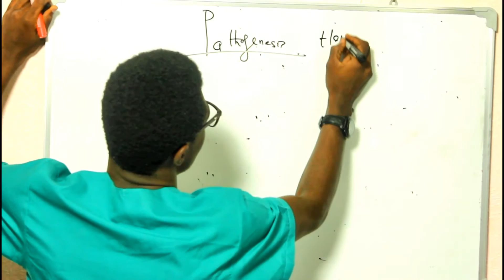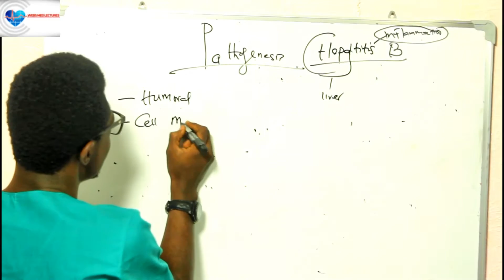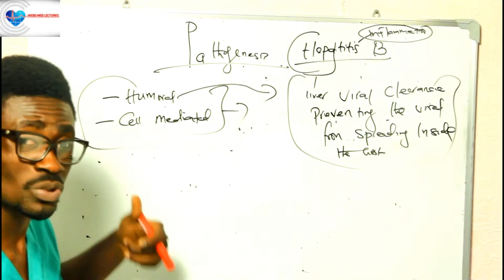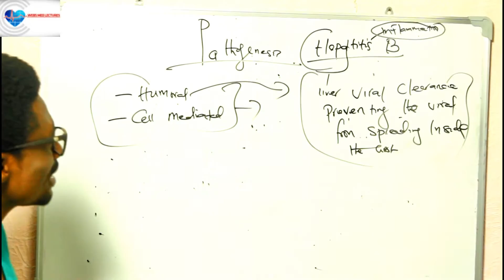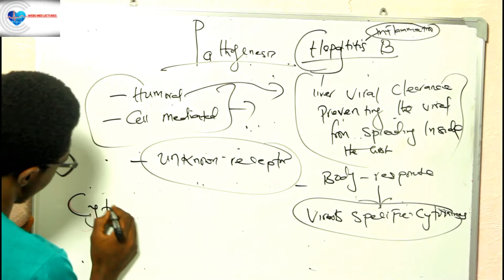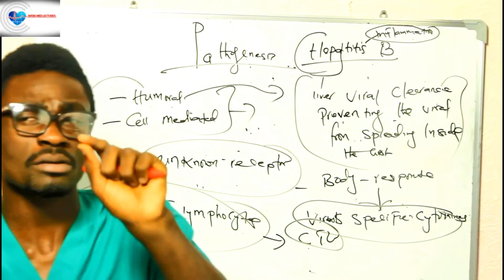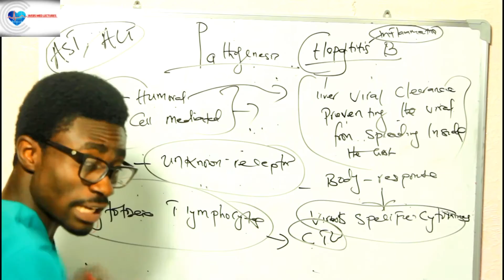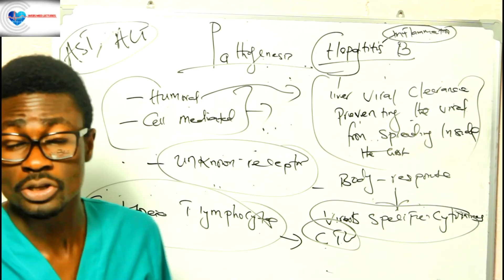pathogenesis of Hepatitis B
pathogenesis of hepatitis B,onset of  Hepatitis b